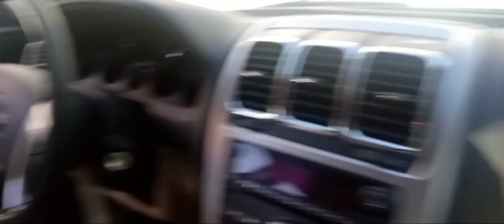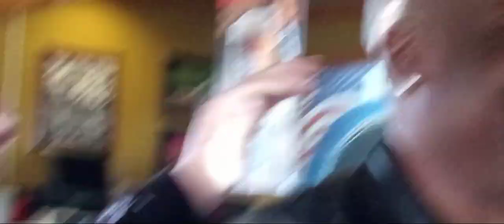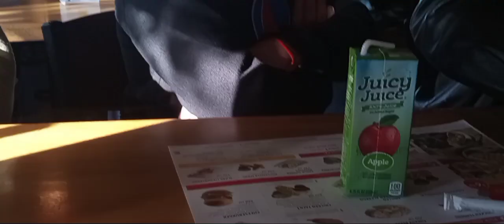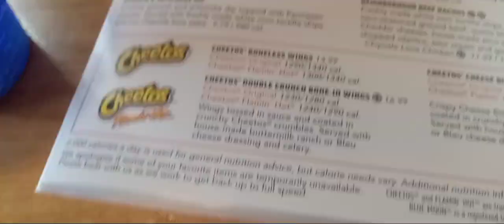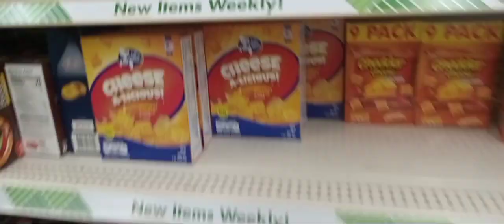Marvel Studios / Nick Bruce Productions: The Shawn Show (S1, E4)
I have been trying so hard to get this shit uploaded, so here is the SPECIAL EPISODE for The Shawn Show!